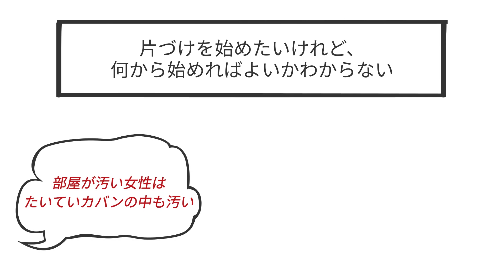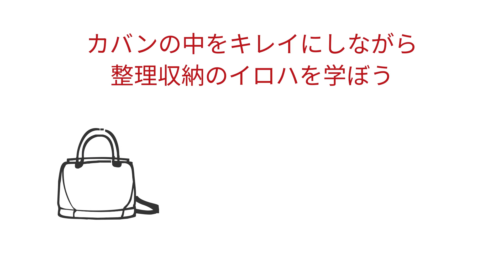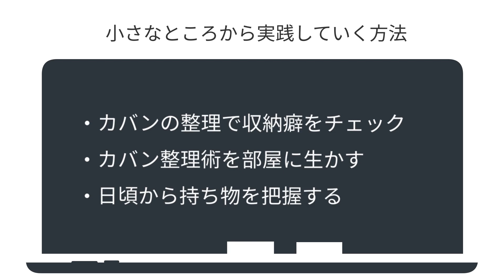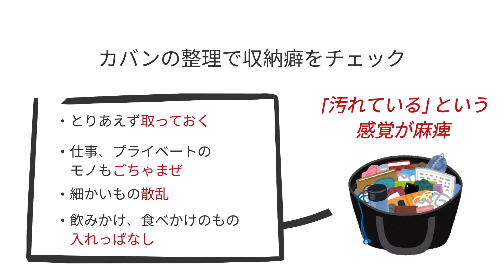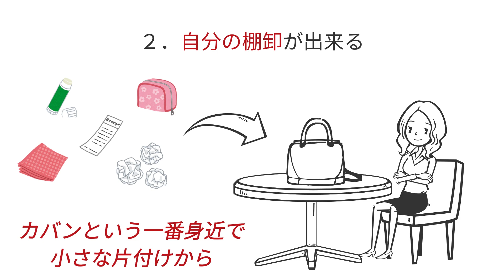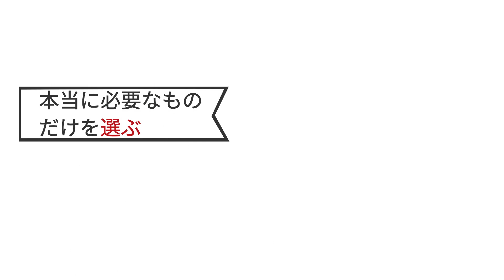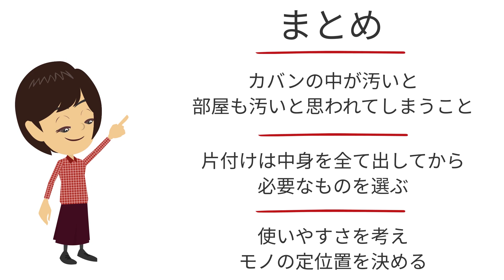【カバン 中身】鞄の収納3選！整理できるとお部屋の片付けもできる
こんにちは🎵今回は　" かばんの中から始めてみる整理収納 "　というテーマについて、参考文献をもとに考察しました！部屋の片付けが苦手な方は鞄の整理も苦手だったりします。片付けの基本は部屋も鞄も一緒です！鞄という小さい範囲をしっかり管理できるようになれば、お部屋の片付けもできるようになるかもしれませんね。

■参考文献
タイトル：男前収納でキレイになる片づけのコツ~「バッグ」の中から始める「自分」と「部屋」の美人化戦略~
著者：園藤 ふみ
出版社：きずな出版
amazonリンク→

00:27　部屋の片づけを始めたいけれど、何から始めれば上手くいくのかわからない
01:30　かばんの中をキレイにしながら、整理収納のイロハを学ぼう
02:33　かばんの整理で収納癖をチェック
04:12　かばん整理術を部屋に生かす
06:14　日頃から持ち物を把握する
08:10　まとめ

【無印良品 収納】おすすめグッズ紹介＆買う前に知っておきたい収納グッズの選び方！

【片付けられない】片づけが面倒くさいのは収納グッズのせいかも？便利でおすすめ収納のコツ3選

【鞄の中の片付け】整理＆収納〜ミニマリストになりたいOLのwhat's in my bag?〜

【バッグの中身】無駄がない！収納方法と小さいカバンの中身◆What's in my bag?　池田真子 ミニバッグ

【ミニマリスト】収納から暮らしを整える。人生折り返しアラフォーの片付け。

【ダイソー購入品】無印良品そっくり収納グッズ8選！おすすめ収納アイデアもたっぷり紹介